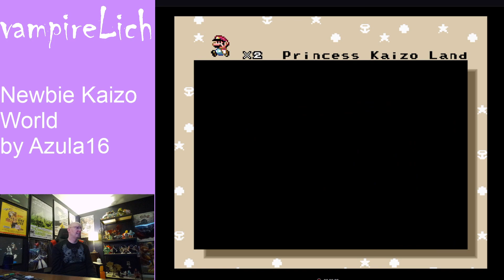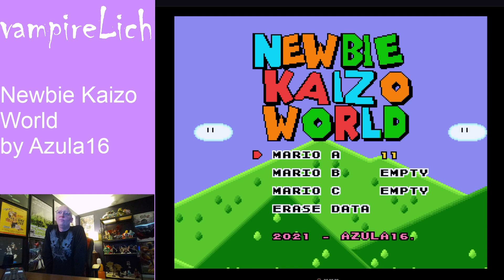Newbie Kaizo World full game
1st hack I've been able to beat in one sitting. It is Kaizo Beginner difficulty.